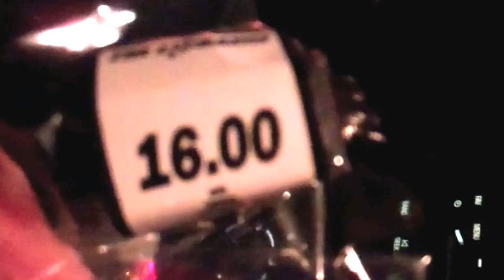WINTER STORM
Braving the Winter Storm!